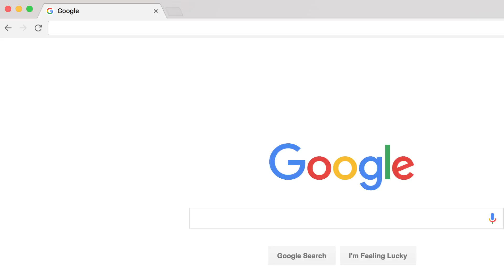McDelivery - Langkah-Langkah Untuk Mengemaskini Alamat Anda (Web)